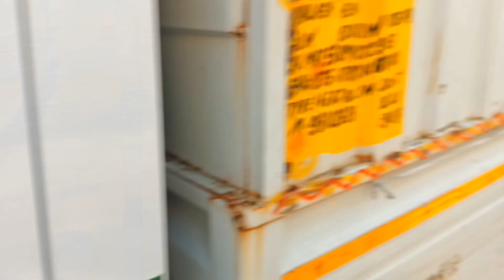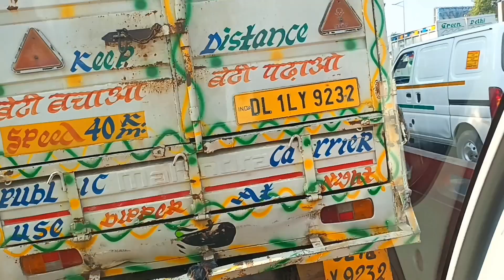Pari Ne majak majak Mein ungali Tod Di 😭😢😭😭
Hi gyas Wellcome back my youtube chanal Dehati rider vlogs mai ap savi bhaiyo ko savagaat hai mai ap savi ko parnaam karta huva asirbaad ki Kamana karta hu .

 Mari adeyance mara bagvan hai
ap savi adeyance ko chard aspars